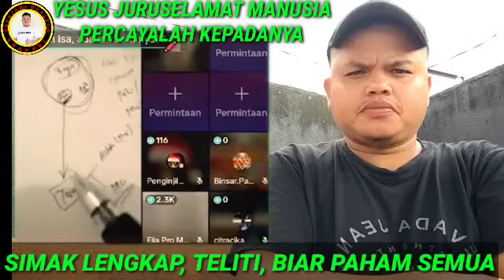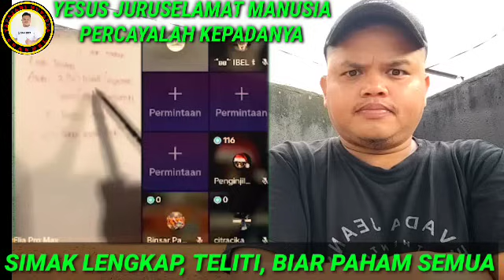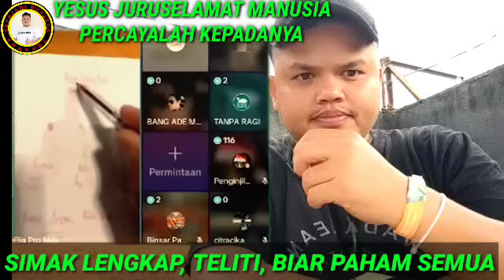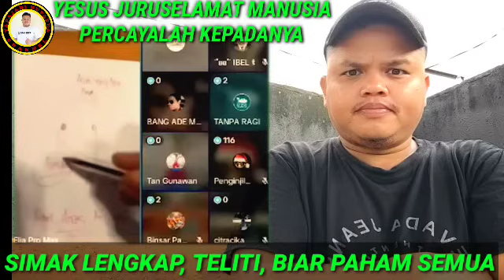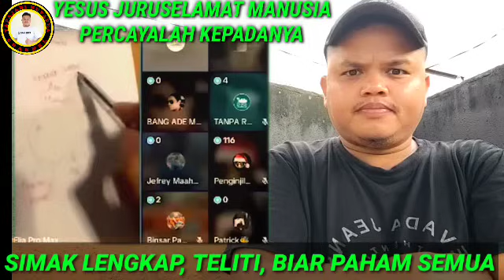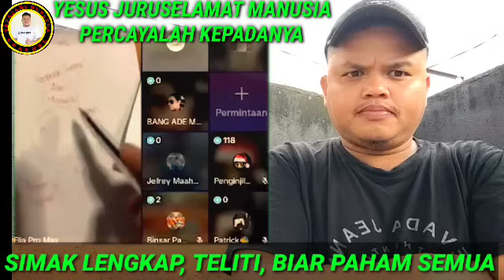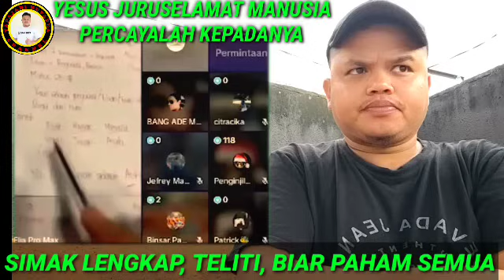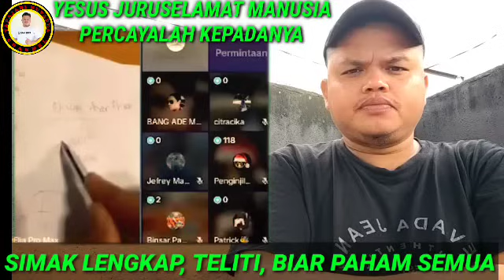🔴GEGER LAGI‼️USTAD NIAT SERANG ELIA & JELEKIN YESUS LANGSUNG DIPERMALUKAN ELIA MYRON⁉️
🔴TERBARU HARI INI‼️USAI NATAL, GURU PENGAJIAN NIAT JELEKIN YESUS, MALAH TOBAT DIHAJAR ELIA MYRON⁉️